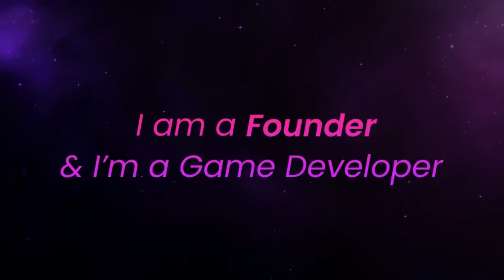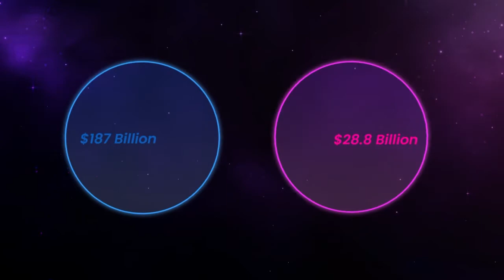Breshna - Making Games with no code!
GRID is a tech startup with a vision to unleash the power of video games to educate, engage and empower people! We have built Breshna, a SaaS platform that empowers users to create video games with no-code, at low-cost and at lightning speed.

We are empowering educators & students to create their own educational video games without writing a single line of code. With its flat learning curve, Breshna serves a truly non-gamer, non-tech audience.